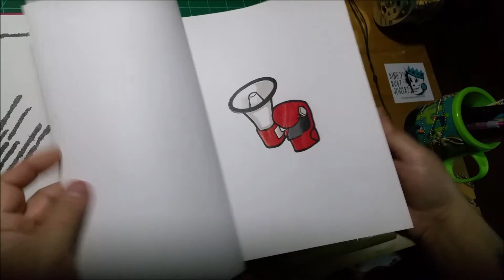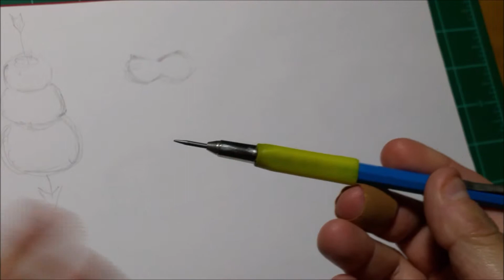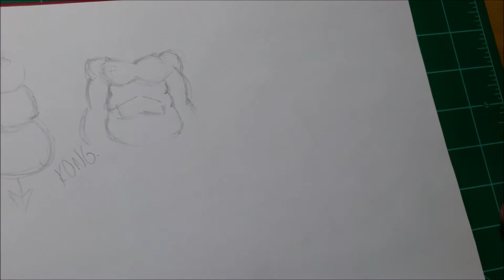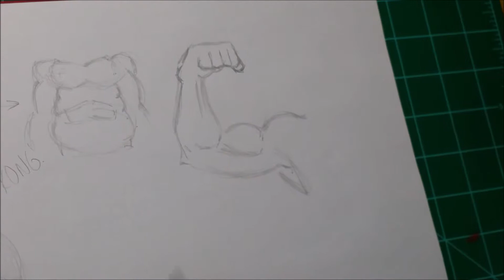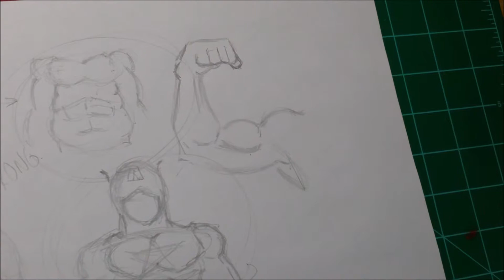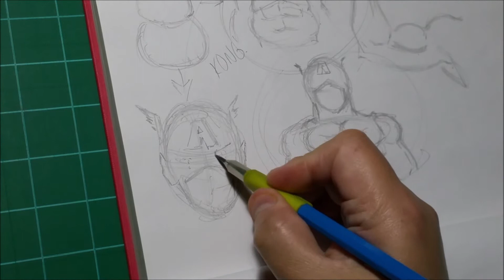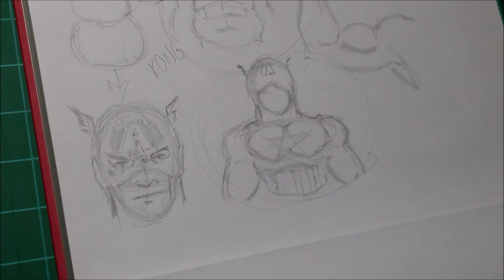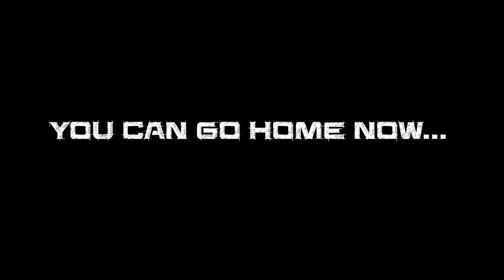Have Paw, Will Draw: Episode Two - Copy That...The Trace Is On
In this episode of "Have Paw, Will Draw," Coyote takes you back to when he was but a mere pup (seven or eight in human years) who wanted nothing more than to draw superheroes. Coyote also reveals a BIG secret (looks around to make sure no one else is listening): It's actually OK to copy and trace when you're learning to draw! Cats and chicks, kids and adults alike, sit back and relax with your favorite beverage because if you have a paw, you can DEFINITELY draw!